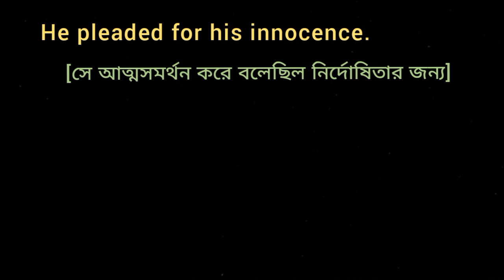He pleaded for his innocence. [Use Adjective of "innocence"]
He pleaded for his innocence.
[সে আত্মসমর্থন করে বলেছিল নির্দোষিতার জন্য]
[ Use Adjective of innocence ]
What is the Adjective form of innocence?